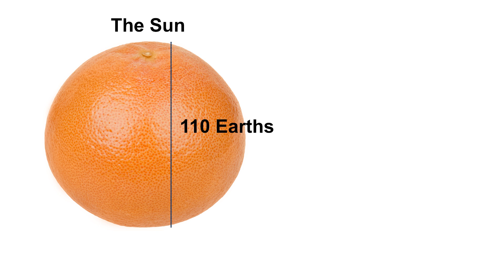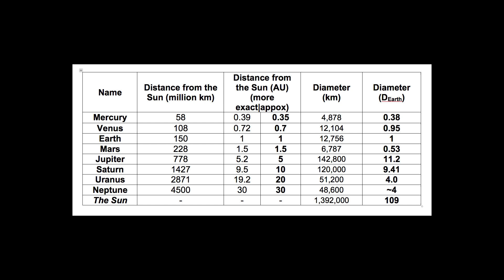Planets: sizes and distances at one scale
Ever wondered what the distances between our planets and the Sun are relative to their size? Take a look at the comparative scale I came up with and that works for me.  Let me know what you think.
P.S. Remember the double "magic" "110" relationship between the Sun and Earth.
P.S. I know, rounding the distance to Mercury to 0.35 a.u. from 0.39 is a bit o stretch, but to divide Sun-Earth distance in 3 equal parts is easier to remember.